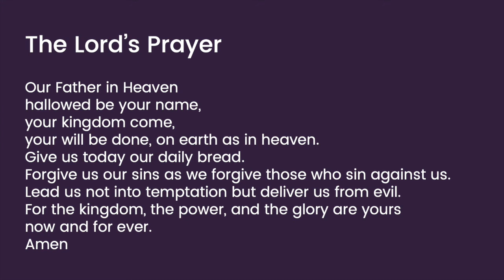Prayers, Sunday 5 July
Prayers for Sunday 5 July including the Lord's prayer.